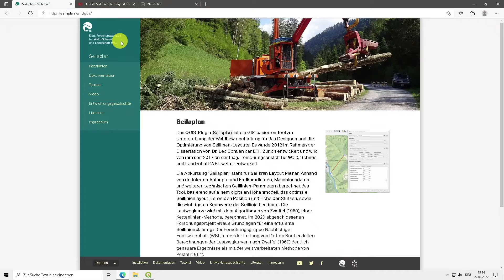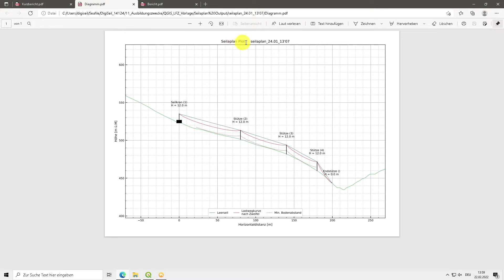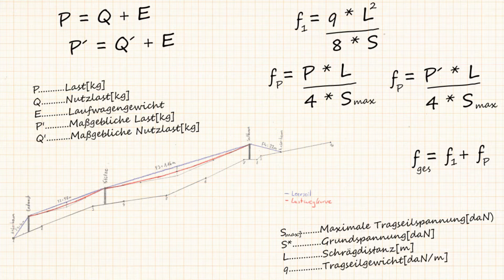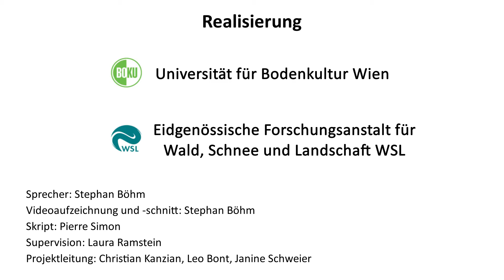Seilaplan Einstieg – Tutorialreihe zur digitalen Planung im Seilgelände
Das Plugin Seilaplan, welches für das Open Source Geoinformationssystem QGIS zur Verfügung steht, ermöglicht die digitale Planung von Seiltrassen für die Holzrückung. Es wurde von Dr. Leo Bont und Patricia Moll von 2013 bis 2015 an der ETH Zürich entwickelt und seit 2019 an der eidgenössischen Forschungsanstalt Wald, Schnee und Landschaft WSL kontinuierlich weiteroptimiert. Seilaplan ermöglicht die automatisierte Projektierung einer Seillinie auf einer ausgewählten Fläche unter Beachtung des Längsprofils, basierend auf einem Höhenmodell, sowie anhand von definierten Anfangs- und Endkoordinaten der Seiltrasse, den Maschinendaten und weiteren technischen Seillinienparametern.

Dieses Video darf gemäß den Vorgaben für CC BY 4.0 Lizenzen unter Verweis auf Böhm, Stephan; Simon, Pierre; Ramstein, Laura; Bont, Leo; Schweier, Janine & Kanzian, Christian (2022): Seilaplan Einstieg – Tutorialreihe zur digitalen Planung im Seilgelände. Wien: Universität für Bodenkultur Wien. verwendet werden.